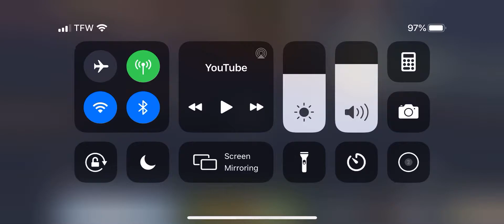Hello neighbor act 1 scenes